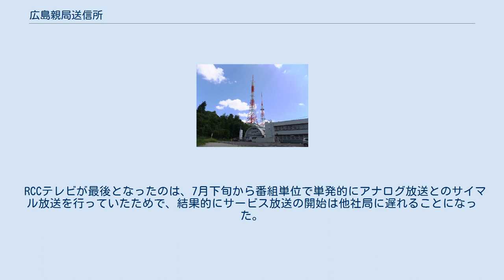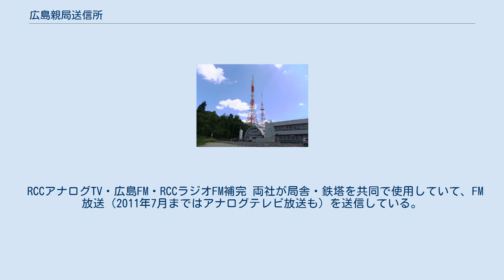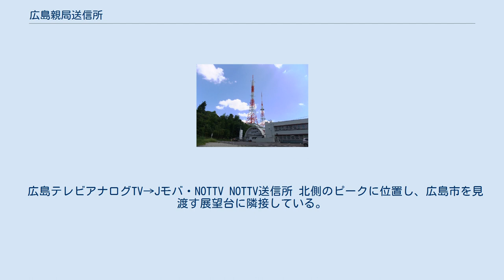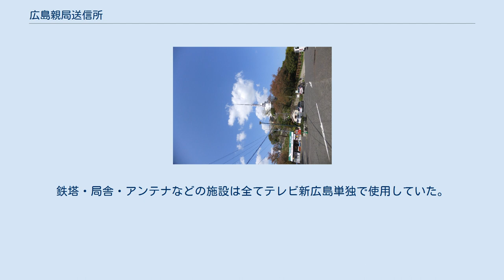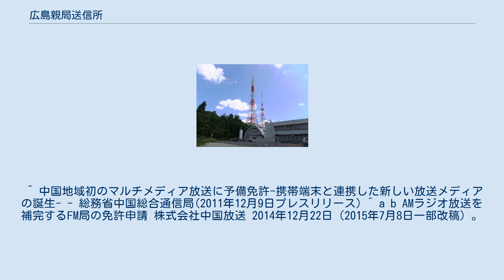広島親局送信所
この記事では、広島県広島市内にあるテレビジョン放送とFMラジオ放送の親局送信所について述べる。
FM放送が比治山（ひじやま）と黄金山（おうごんさん）、テレビ放送が絵下山（えげさん）と、3か所に分かれている。
 広島県を放送対象地域とする全てのテレビ・FM放送の親局が位置する。
 広島県全世帯の46%、約50万世帯をカバーしている。
 広島県に於いては、地上デジタルテレビジョン放送は2006年10月1日に開始することが決定し、これに先立ち2005年11月15日、全国のデジタル放送未開始の放送事業者とともに在広島のテレビ局にも予備免許が交付された。
 送信所については、デジタル放送がUHF帯を使用することと、UHFアンテナ1本で在広島のテレビ局を視聴できるようにするため、アナログUHF親局が位置する絵下山に共同設置することを各社局で決め、2003年7月から送信所の建設工事が始まった。
また電波銀座といわれる瀬戸内海に位置するだけあって、この頃から広島県でも現行アナログチャンネルの移行「アナアナ変換」が行われ始めたが、全国の送信所と同様に親局のチャンネル変更は無かった。
 そして本放送開始半年前の2006年4月3日になると在広島のテレビ局全社局が試験電波の送信を開始したが、この試験電波はPN信号を発射することによるもので、映像・音声は送信されず視聴は出来ないものであった。
また出力は当初は30Wでの減力発射で、その後5月上旬から200W、6月上旬からフルパワー3kWへと段階的に出力を増力していった。
 この頃になるとテレビ各社局や送信所のデジタル施設も続々と完成していき、同年4月18日10:00には絵下山のデジタル送信所で竣工式が行われた。
その後各社局とも技術的な調整を行い、6月23日には全社局とも映像・音声を含めた試験放送を開始。
これは放送局ID付与によるもので、一般のデジタルチューナーでも視聴可能な放送が始まった。
またこの放送は原則終日フィラーの繰り返しであり、減力あるいは停波したりすることがあるものであったが、一部時間帯でアナログ放送とのサイマル放送を実施する社局もあった。
 そして放送開始2か月前になると、各社局が以下のスケジュールで終日アナログ放送との完全サイマル放送を行う「サービス放送」を開始した。
 RCCテレビが最後となったのは、7月下旬から番組単位で単発的にアナログ放送とのサイマル放送を行っていたためで、結果的にサービス放送の開始は他社局に遅れることになった。
 サービス放送を開始した各社局は最終調整を行った上で、9月28日に総務省よりそれまでの予備免許から本免許に当たる無線局免許状が交付され、予定通り10月1日に本放送を開始した。
 当時西日本各地の国土交通省（気象台）より雷注意報が発表されていた2008年8月14日06:30頃、RCCテレビの黄金山送信所（アナログテレビジョン放送親局）で、「落雷によるものと考えられる事故」（RCC発表）が発生。
黄金山送信所の商用受電設備が焼損、バックアップのための自家用発電設備までもが焼損して完全に停電。
自家用発電設備の応急修理が完了し運転開始するまでの5時間弱、黄金山送信所及びこのTTL（放送波中継網）にある各中継局が停波、広島県西部および北部でのアナログテレビジョン放送が停波した。
 また、黄金山送信所の完全停電が長時間に及んだため、黄金山送信所を経由する広島県東部向け回線も約3時間後にバックアップ蓄電池切れによりダウン。
東部向け放送もできなくなり、以降、自家用発電設備が仮復旧するまで、広島県全域でのアナログテレビジョン放送が完全に停波した。
 これにより黄金山送信所で設備を共用している広島FMの放送にも影響が及んだ。
停波中、RCCラジオでは停波状況を随時放送、また放送再開直後のローカルニュースにおいて、黒焦げとなった黄金山送信所の電源設備の被害状況を放送、テロップ等による謝罪を繰り返し行った。
 この事故は電源室火災となり、消防車まで出動する大きなものとなったが、幸い送信所全焼等の最悪の事態には至らず、人的被害もなかった。
なおこの日、広島県では16万世帯以上が送電線などへの落雷が原因で停電、最大で14時間以上電力供給が停止、JR西日本各線でも落雷による信号機故障などで運休や遅れが相次いだ。
 アナログの在...